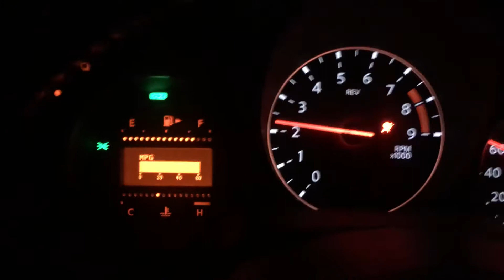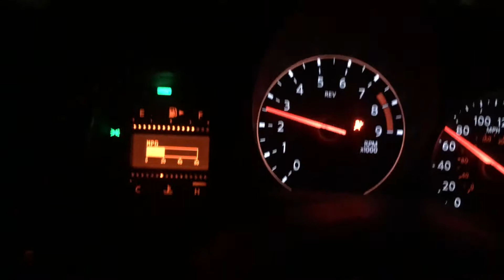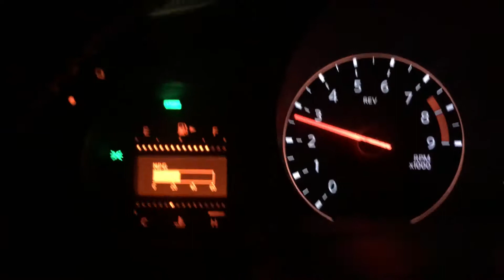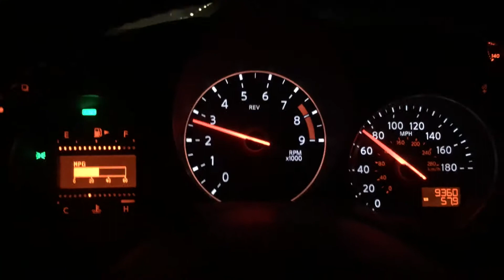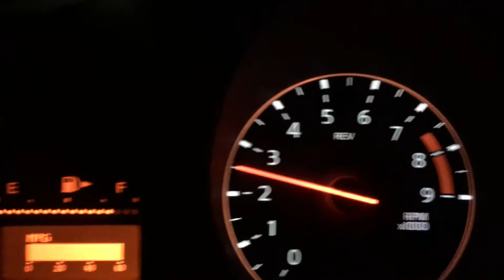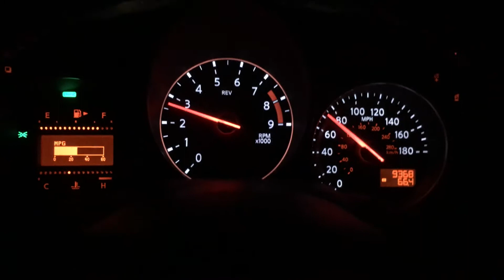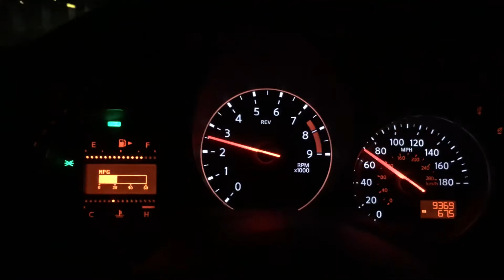370Z Full Vehicle Integration, What Does It Mean?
What is a full vehicle MoTeC integration package? We cover this a bit in this video "blog". We will also cover a few more of the features we have added to the vehicle with the M1 custom programming in a future video.

And yes I know the airbag light is blinking, that works like stock too -- which it's been angry about the passenger seat since 3k miles on the car. We'll get Nissan to clear it under warranty, lol?